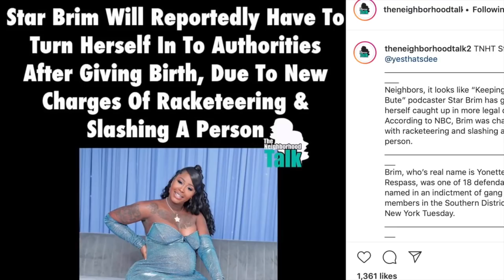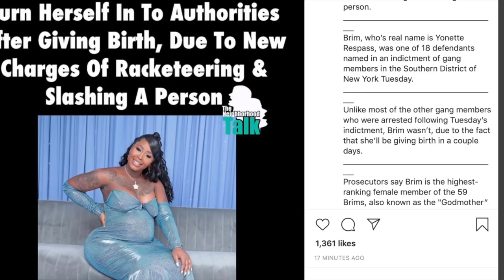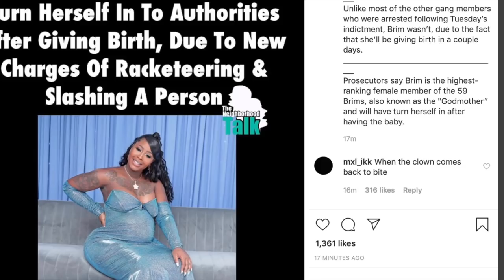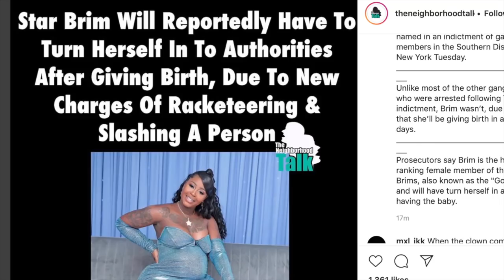Cardi B best friend, Star Brim has to go back to the BIG HOUSE after having her baby 4 thug life